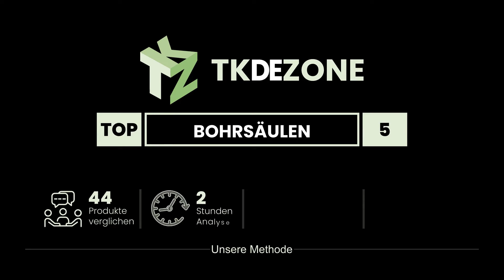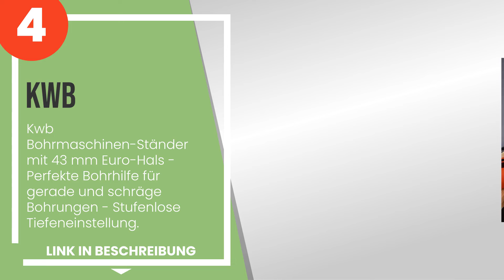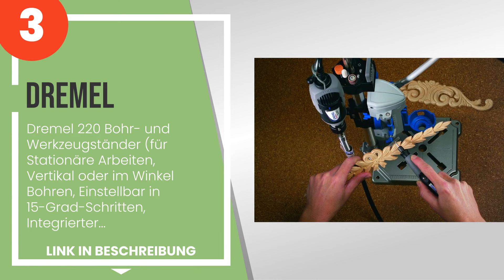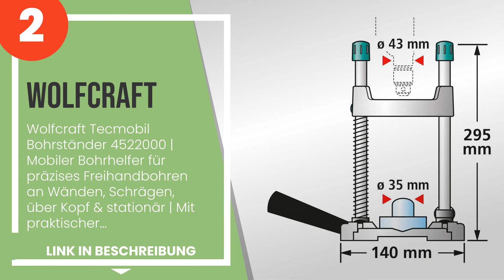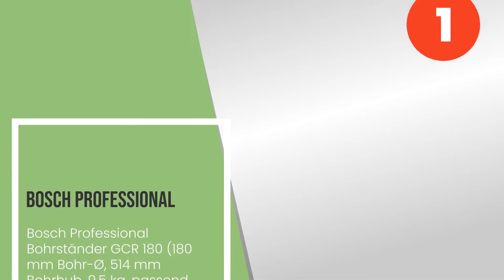Die 5 besten Bohrsäulen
1) Bosch Professional Bohrst... » Amazon
2) Wolfcraft Tecmobil Bohrst... » Amazon
3) Dremel 220 Bohr- und Werk... » Amazon
5) Wolfcraft Bohrständer 502... » Amazon

✋ Hier ist die 5 besten bohrsäulen, auf dem Markt verfügbar .

-- Zeitstempel (Timestamps) --

00:00 - Einführung
00:08 - 5) Wolfcraft Bohrständer 5027000 / Verstellbare Halterung für Bohrmaschinen - zum e...
01:02 - 4) Kwb Bohrmaschinen-Ständer mit 43 mm Euro-Hals - Perfekte Bohrhilfe für gerade un...
01:54 - 3) Dremel 220 Bohr- und Werkzeugständer (für Stationäre Arbeiten, Vertikal oder im ...
02:48 - 2) Wolfcraft Tecmobil Bohrständer 4522000 | Mobiler Bohrhelfer für präzises Freihan...
03:38 - 1) Bosch Professional Bohrständer GCR 180 (180 mm Bohr-Ø, 514 mm Bohrhub, 9,5 kg, p...